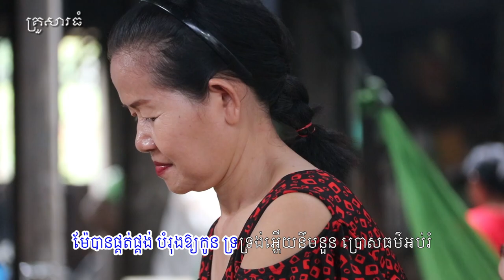ម៉ែគឺជាព្រះ - Mae Kuchea Preah - Learn Thai Language in Khmer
ម៉ែគឺជាព្រះ - Mae Kuchea Preah (Rithy Sambath)
Link to LearnThaiLanguageinKhmer
These are some lessons, I will teaching you

 Thai Grammar
 Thai Greetings
 How to Introduce Yourself in Thai
 General Conversation
 Thai Number
Thai Words
 Eating
 Directions and places
 Transportation
 Time and Date
 Colors
 Fruits
 Learn Thai 30 Words - Learn Thai Language in Khmer